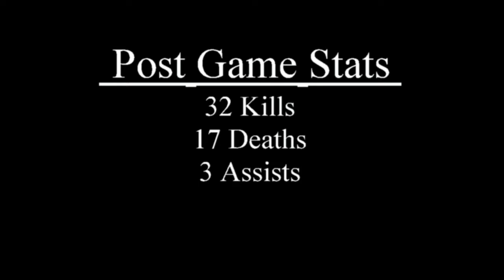Halo 4: BlackShadow's War Games Vault "Time!"